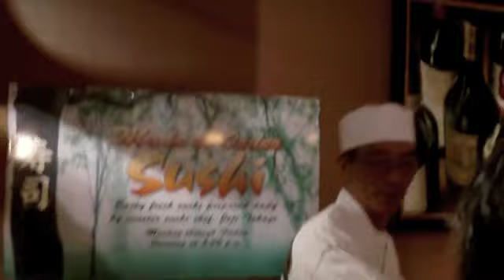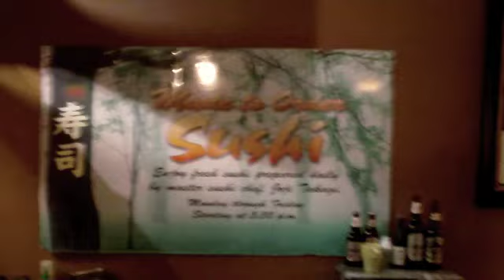E3 Series 2010 Part 1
Team KAIZEN headed out to E3 (and, on the final day, TK members Josh Hughes, Gene Oliver and Richard Dunbar strutted their stuff at Six Flags Magic Mountain)---why don't you watch our 4 part video series on these happenings for some free internet entertainment?